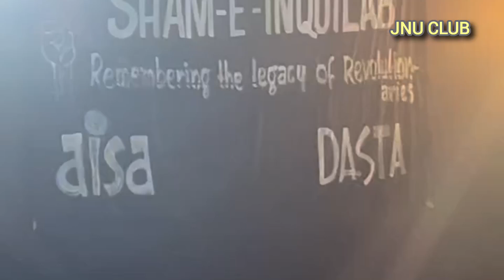sham-e-inquilab | dasta | jnu musical evening | JNU CLUB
Jawaharlal Nehru University mein urban musical night program ko organised Kiya gaya hai Jismein sare student ne lutf uthaya.